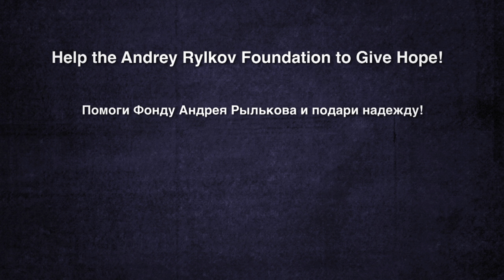LISA MARIA SANCHEZ ORTEGA: Support the Andrey Rylkov Foundation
The Andrey Rylkov Foundation is the only organization providing needle exchange for drug users in Moscow. Our mission is to promote and develop humane drug policy based on tolerance, protection of health, dignity and human rights.  Please help the Andrey Rylkov Foundation to give hope! Learn! Support!

Помоги Фонду Андрея Рылькова и подари надежду!
Узнай! Поддержи! Сделай пожертвование!